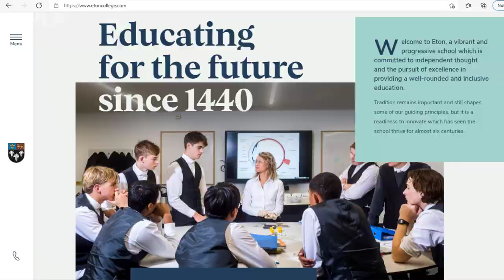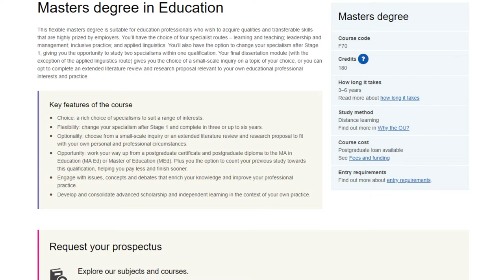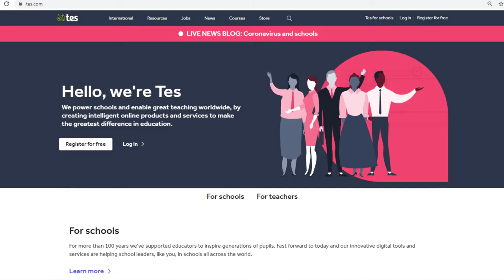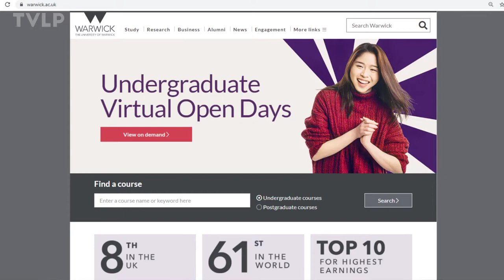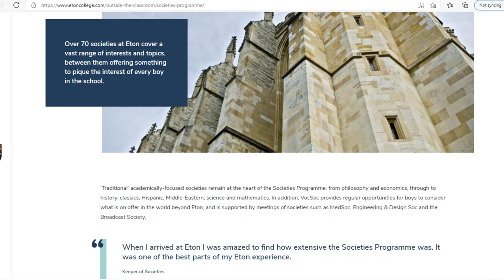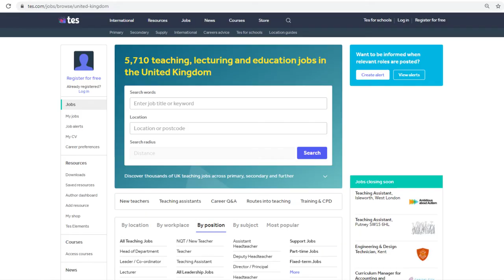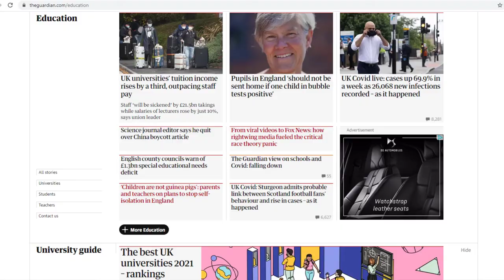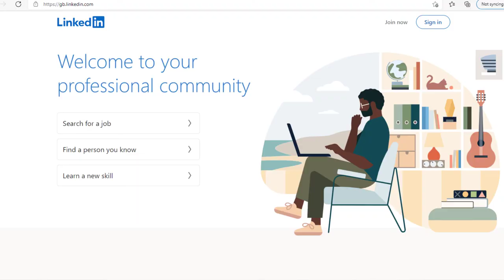TVLP Career Series talk with Clare, Biology Teacher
This TVLP Career Series film features Clare, Biology Teacher at Eton College. In it she talks about her career path and her current role, while also giving advice to students interested in a job within education.

Key areas discussed include:
- Skills needed to be a teacher.
- The subjects she studied at school.
- Studying for a Masters degree while working.
- Typical working hours.
- Her previous jobs.
- Work experience advice.
- Relevant websites.
- Final advice for students.

For further videos in the 2020 TVLP Career Series, go